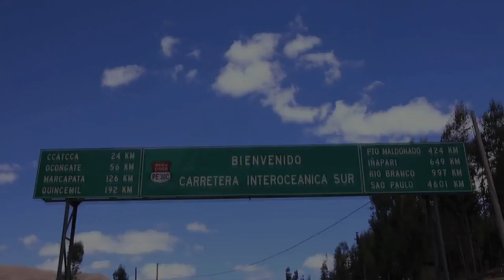Carretera Interoceánica Sur: integración del Perú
La carretera conecta a poblaciones que antes estaban aisladas, reduce el tiempo de viaje entre ciudades y pueblos, facilita el comercio, el turismo y el acceso a servicios de salud.